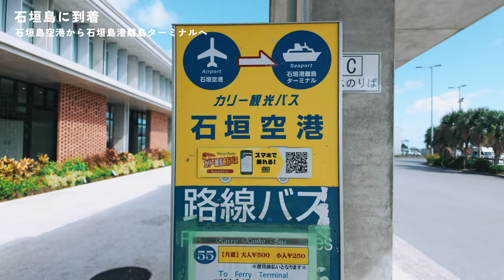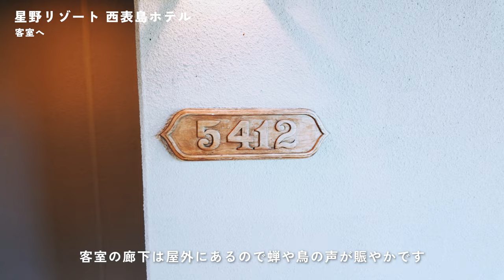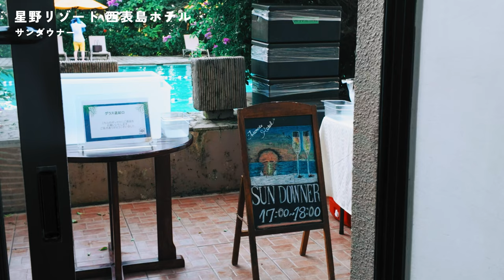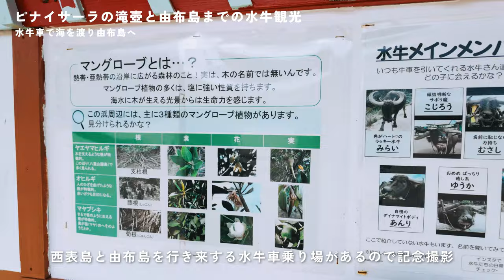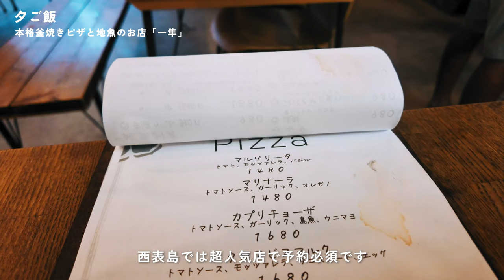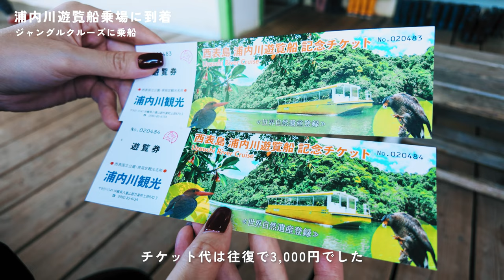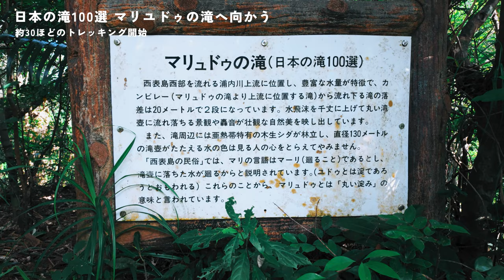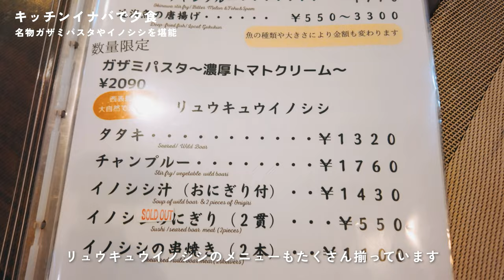【まとめ】西表島3泊4日Vlog | 生き物と触れ合い大自然を堪能する旅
今回は3泊4日で西表島へ旅行へ行きました。

この動画は、

- 西表島3泊4日Vlog | 東洋のガラパゴスで大自然を満喫する旅 | 星野リゾートに宿泊 |前編

- 【西表島】マリユドゥの滝とカンピレーの滝でドローン撮影 / 星砂の浜でシュノーケリング / 後編

をまとめたものになります。

皆さんのおすすめ観光地があれば教えてください！

【目次】
0:00 オープニング
0:20 DAY1
0:24 石垣島へ向かう
0:53 石垣島に到着
1:33 サバニ船 石垣島で海鮮ランチ
2:34 ユーグレナ石垣港離島ターミナル
2:42 フェリーが到着するまでアイス休憩
3:18 具志堅用高像で記念撮影
3:22 西表島 上原港行きのフェリーに乗船
4:04 西表島に到着
4:26 星野リゾート 西表島ホテル
4:32 エントランス
4:45 宿泊者専用プール
5:11 お部屋紹介
7:34 プールサイドでくつろぎタイム
7:50 ジャングルエリア「Kichi」
8:56 プライベートビーチでドリンクと夕陽を楽しむ
10:24 ジャングルナイトツアー
11:04 DAY2
11:09 ホテルで朝食ビュッフェ
11:41 ピナイサーラの滝壺までカヌーとトレッキングで向かう
13:47 ピナイサーラの滝壺へ到着
14:09 ピナイサーラの滝壺へダイブ
15:01 水牛車で海を渡り由布島へ
16:36 島全体が亜熱帯植物園の由布島観光
16:48 由布島レストランで昼食
17:49 由布島茶屋で絶品ジェラート
18:31 ブーゲンビレアガーデンへ
18:54 ハブと遭遇
19:36 一隼
19:44 本格釜焼きピザと地魚のお店「一隼」
21:43 DAY3
21:48 3日目の朝
23:07 スーパー川満で買い出し
23:41 浦内川遊覧船乗場に到着
25:16 ジャングルクルーズ終点の軍艦岩に到着
25:39 日本の滝100選 マリユドゥの滝へ向かう
28:13 神の座 カンピレーの滝へ向かう
28:53 カンピレーの滝へ到着
31:14 移動
31:30 ンママキーやまねこパークに到着
32:49 移動
32:59 夕食へ
33:21 キッチンイナバで夕食
34:20 満点の星空に感動
34:50 DAY4
34:53 4日目の朝
35:44 星砂の浜でシュノーケリング
36:55 西表島から石垣島へ
37:00 旅の振り返り
37:53 Thank you for watching

日本全国包括申請許可承認[阪空運航第36127号]
DJI Air 2s （機体登録済み）
JUIDA認定資格保持